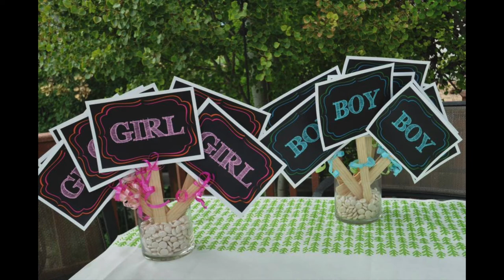Savior Reveal - 2018 Christmas Program (Introduction Video Only)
Video we created as an introduction to our Christmas Program 2018.  Thanks to everyone contributed to make this possible! Most of all, thanks be to the Father for sending His Son